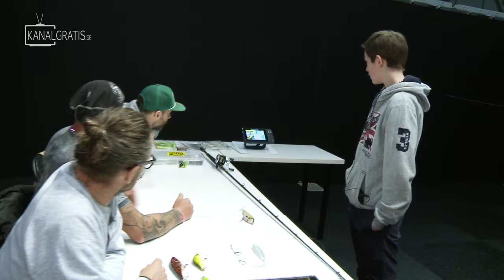PIKE HERO 2016 - EPISODE 1 - Auditions Day 1 (English, French, German and Dutch Subtitles)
PIKE HERO 2016 is a new series at kanalgratisdotse with one goal: finding the stars of the next generation pike anglers. Kids between 10-15 years old will show their skills at an audition at Sportfiskemässan 2016 in front of a jury and then 12 kids will make it to a final elimination in Lake Sibbo where they will be able to show their practical skills on the water.

When all eliminations are done there will be four PIKE HERO finalists who will form two teams and then fish against each other "Fly vs Jerk style" for three full days. The winning team will be our first PIKE HEROs...

The series will be 10 episodes. It's in Swedish but have English, French, German and Dutch subtitles.

Episode 2 will be released Saturday July 16th at 21:00 CEST.